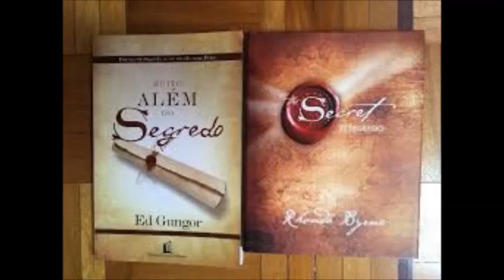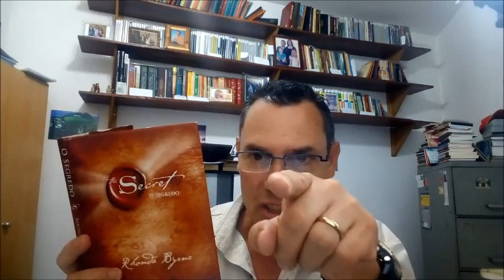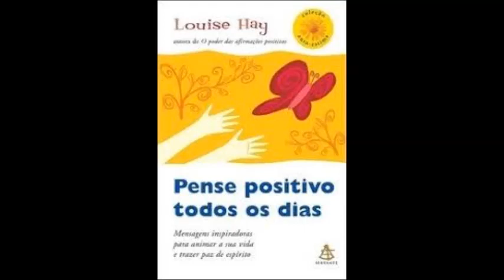A Blasfêmia Nossa de Cada Dia! - Livros que misturam verdades e mentiras (1) parte 3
A cada dia aumentam os falsos mestres entre o povo de Deus, (Mt 7.15) e o pior andam livremente pelas igrejas cristãs  Muitos cristãos evangélicos de nossos dias fazem orações que mais parecem "blasfêmias" contra Deus, do que realmente orações ao Todo Poderoso. Assista a este vídeo e aprenda a identificar alguns destes falsos ensinos!

São mais de 18 mil acessos em nosso canal e você pode contribuir para que este ministério  alcance mais pessoas com a verdade das Escrituras Sagradas. As contribuições serão empregadas em tecnologia para a melhoria dos vídeos apresentados.
Agencia – 6801-2
Conta : 22635-1